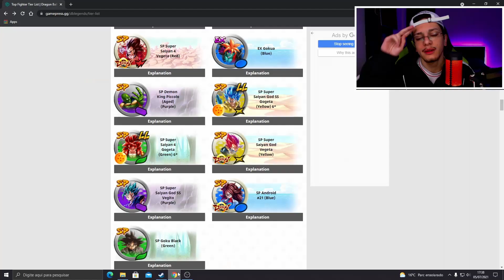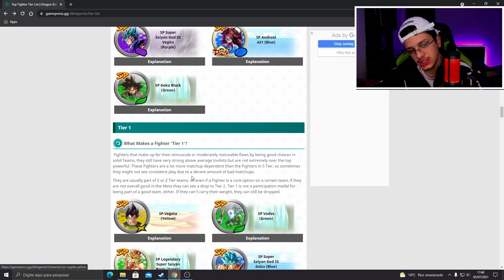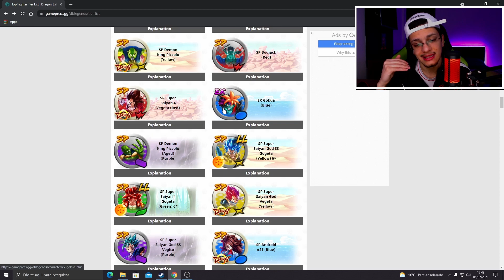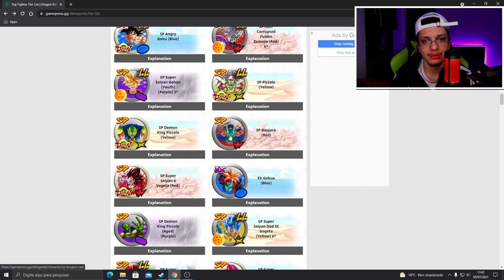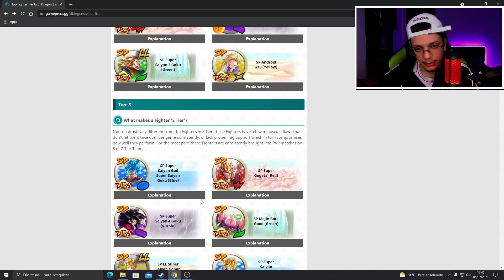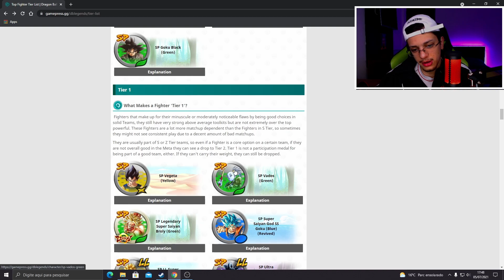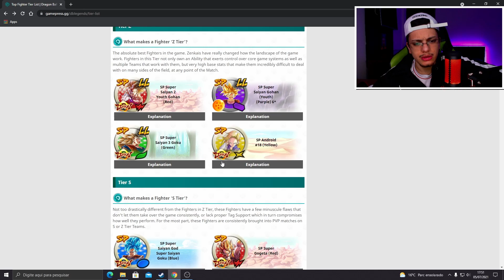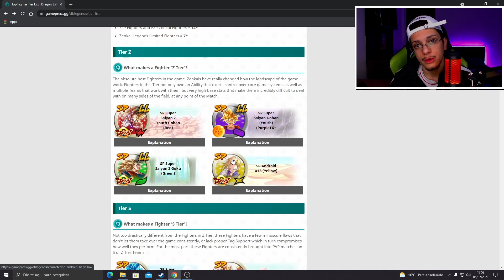GOHAN LF MELHOR QUE A18? MUDANÇAS NA TIERLIST (Dragon Ball Legends)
Dessa vez trago mais uma análise de tierlist e com uma grande pelêmica, o novo Gohan ssj2 LF está acima da 18 Zenkai!

DADOS DO PIX:
Paulo Teixeira de Souza